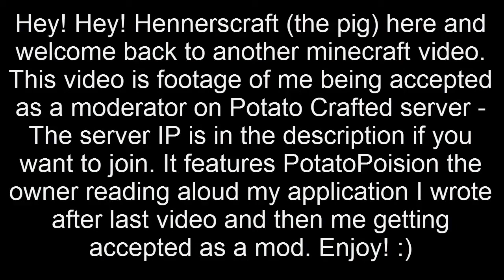Minecraft - Potato Crafted - Becoming Moderator [HD]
In this video I am accepted as a moderator on Potato Crafted Server.

The video footage features PotatoPoison reading aloud my application I wrote with a book and quill after last video. I also in the end after a meeting get an accept from my friend MegaPandaPro...

Texture/Resource Pack: Default

My Craptop specs:

RAM: 3.00GB DDR2 Memmory
Processor: Celeron Dual-Core CPU T3500 @ 2.10GHz 2.09GHz
System type: 64-bit Operating System
Rating Subscore 3.3
Dual Band wifi card.